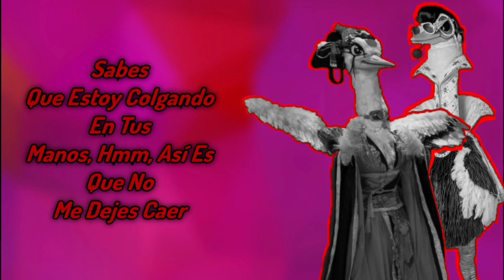Geisha Vs. Elvestruz "Colgando En Tus Manos" De Carlos Baute y Marta Sánchez | ¿Quién Es La Máscara?